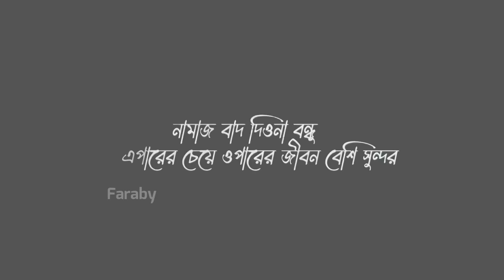Faraby - all about Lx Sabuj (মানবতার মাছওয়ালা)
VIDEO TITLE : Faraby - all about Lx Sabuj (মানবতার মাছওয়ালা)